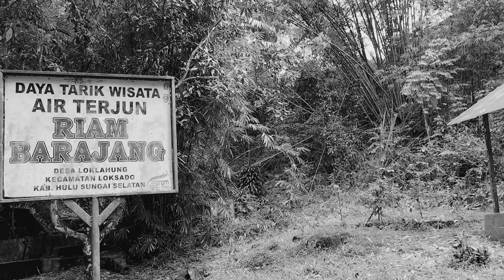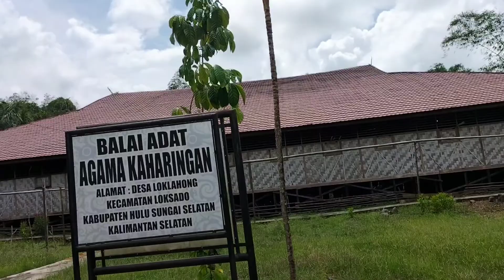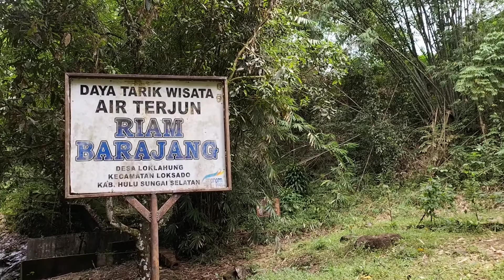Air Terjun Riam Barajang ||loksado|| hulu sungai selatan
Air terjun Riam Barajang merupakan sebuah air yang mengalir pada bebatuan seperti bekas bendungan. Hal ini bisa dilihat dari adanya semacam pilar beton yang ada di dekat air terjun. Ketinggian air terjun Riam Barajang memang tak seberapa, tetapi debit airnya lumayan besar sehingga dari kejauhan nampak seperti gumpalan kapas yang putih karena kejernihan airnya. Dibagian bawah air terjun membentuk sebuah kolam yang dikelilingi oleh bebatuan sungai sehingga cocok untuk dijadikan tempat berenang. Sayangnya air terjun ini belum digarap secara maksimal oleh pemda setempat sehingga masih sangat alami dan kita tidak perlu mengeluarkan uang untuk membayar retribusi untuk menikmati keindahannya.